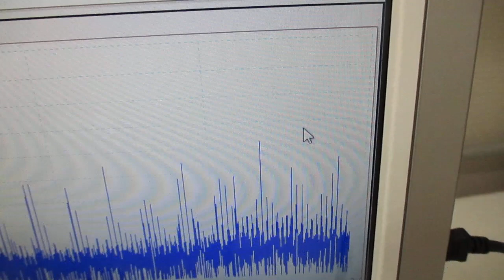超音波発振制御実験（メガヘルツの超音波プローブ）